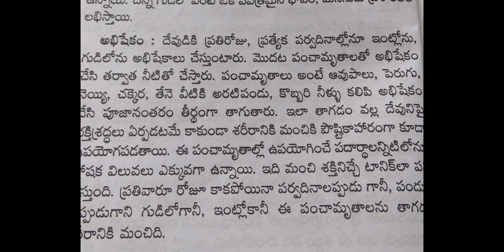Abhishekam importance in telugu#devotinal